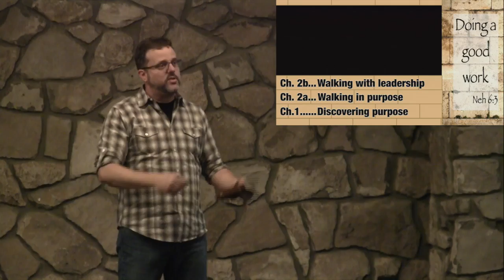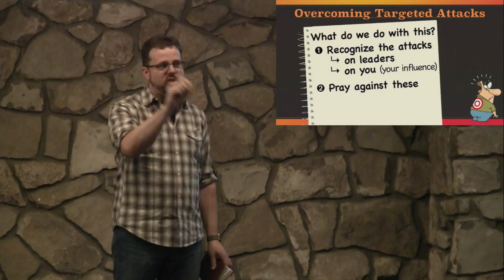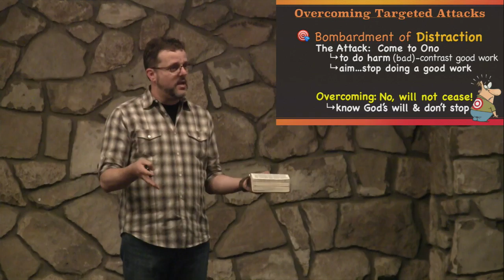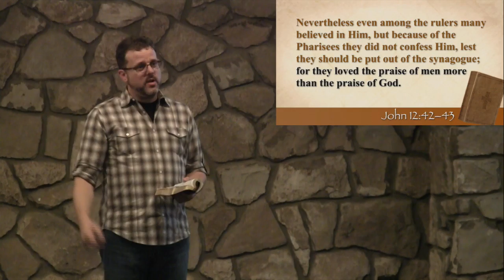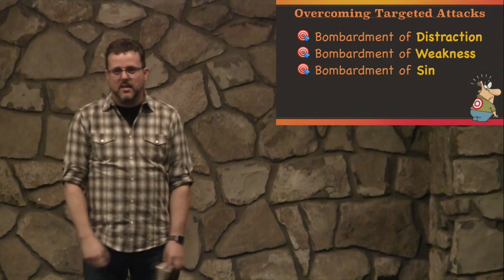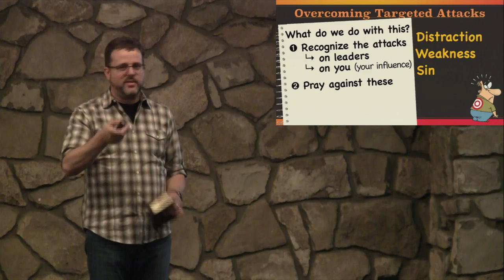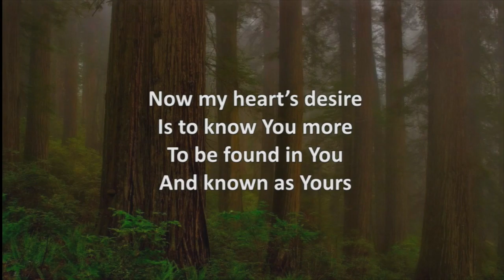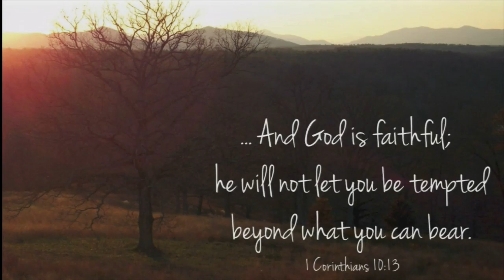Nehemiah 6 pt. 1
This video is about Nehemiah 6 pt. 1